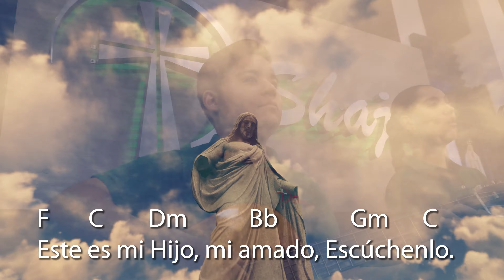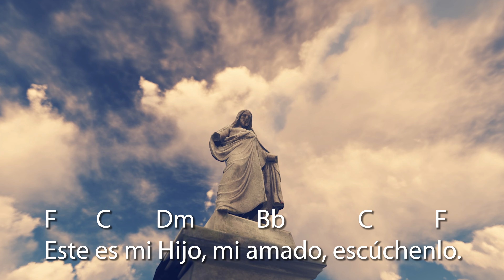CANTO DE COMUNIÓN - La transfiguración del Señor | SHAJAJ Ministerio Católico.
La transfiguración del Señor

F                                          Am
Oraba en el monte cuando se transfiguró,
     Bb                                  C
su ropa fulguró con blanca luz,
   F                              Am
Elías y Moisés, aparecieron para hablar
      Bb            Gm                   C
de su partida de este mundo en Jerusalén,
   Dm
y Pedro quiso hacer
                     Am
tres chozas, para descansar,
cuando una nube los cubrió y en ella Dios habló:

F      C        Dm           Bb           Gm      C
Este es mi Hijo, mi amado, Escúchenlo.
F      C        Dm           Bb           C         F
A7                          Dm
Hagan suyo su camino,
C                           F
el camino de su amor,
A7                     Dm
síganlo en obediencia,

por su Cruz, hasta su Luz.

F                                             Am
Jesús muestra su gloria a Pedro, Santiago y
Juan,
   Bb                                        C
revela su misterio de hombre Dios.
      F                                 Am
No todo acabará en el fracaso de la cruz
Por medio de la muerte se abrirá un Reino de Luz.
           Dm
No es tiempo de acampar
                       Am
al mundo hay que transfigurar
       Bb                    Gm                 C
Nos vamos transformando en imagen de Jesús.

CORO